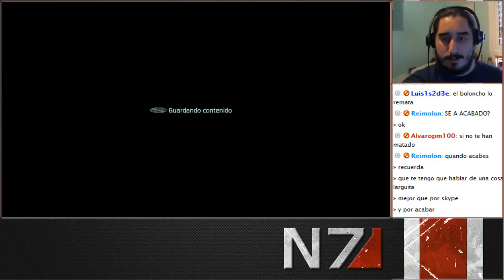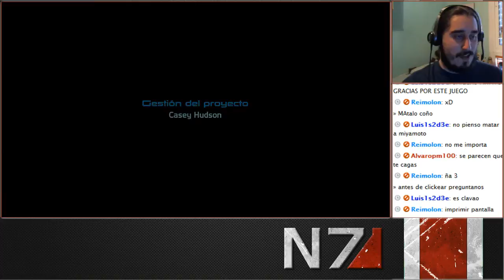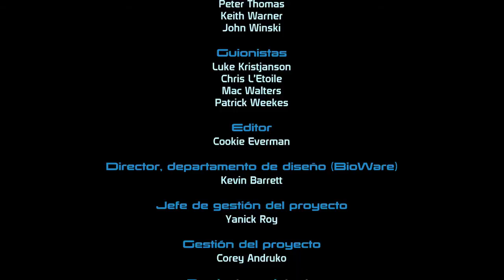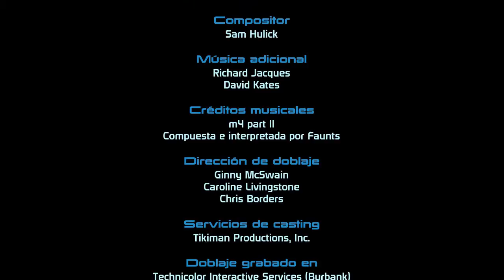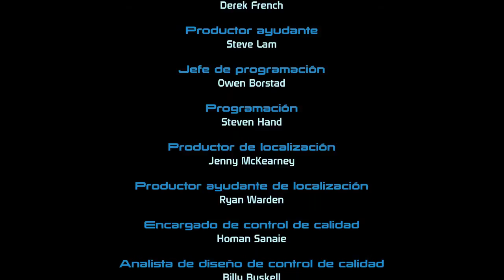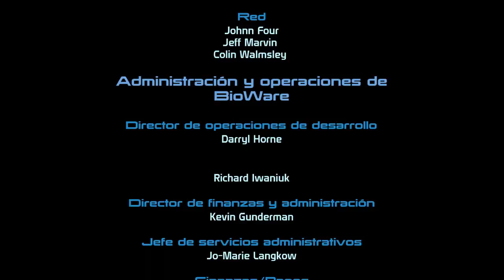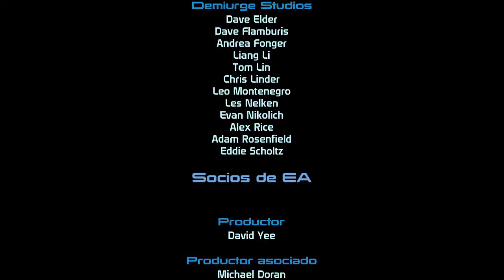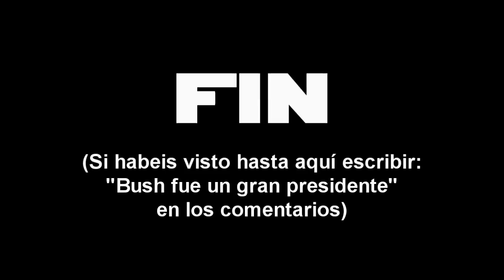Mass Effect | Episodio 35: Batalla final, Ending y Creditos.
El primer juego completado, faltan dos.

[Parte 4/4]

Empezaré con el Mass Effect 2 muy pronto.